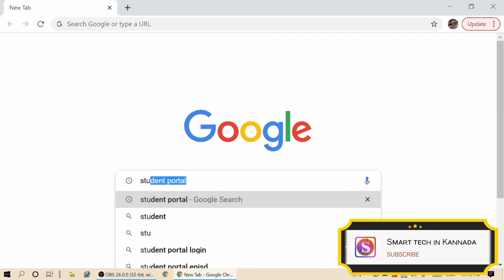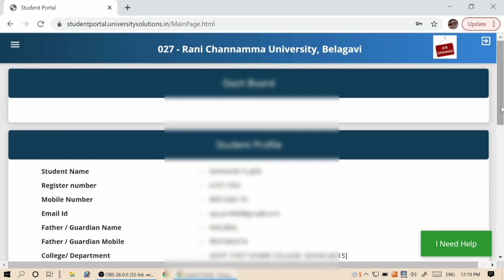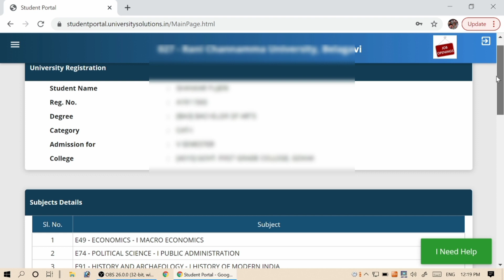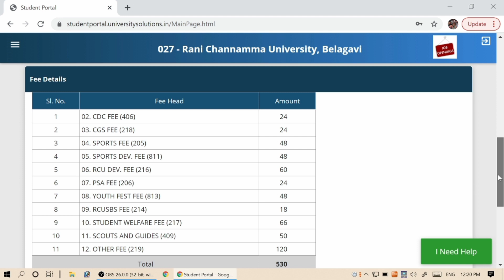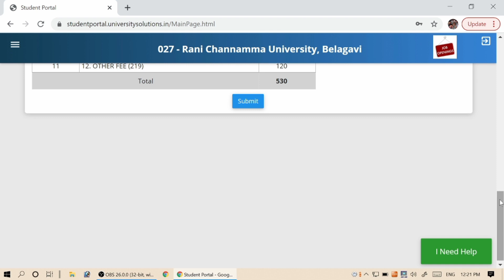RCUB update| how to make degree admission in student portal |2021-22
Rani channamma University degree admission open this video I will say how to to apply admission in online student portal.

Mobiles mobile 📲

credit's. 👇
Background music